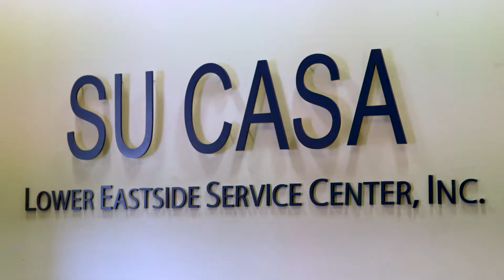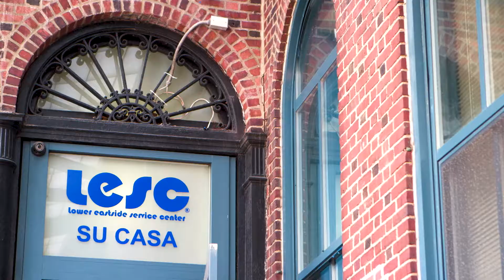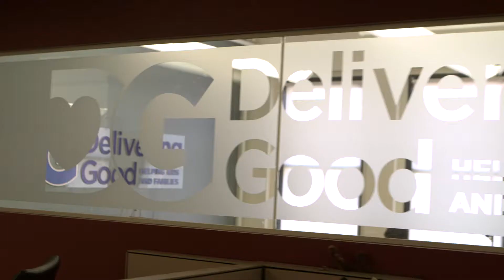DELIVERING GOOD Mission Video 2018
Thanks to the team at Nickelodeon for creating this beautiful video detailing our mission and the incredible impact we have on those in need.